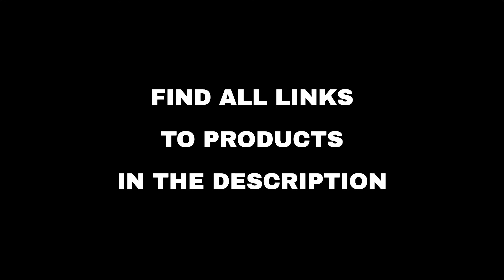Top 10 "Entertainment" deals on Amazon, today (2022-07-27)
⚠️ ATTENTION!
3. "Today" means 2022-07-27. Out of the day?

🔗 01 - TAVR Mobile TV Stand Rolling TV Cart Fl...
🔗 02 - [Newest 2020] Five Star Yagi Satellite ...
🔗 03 - HDMI Splitter with HD HDMI Cable, 1 in ...
🔗 04 - HOME VISION Tilt TV Wall Mount for Most...
🔗 05 - Short HDMI Cable 4K 1ft, iVANKY 18Gbps ...
🔗 06 - Universal TV Stand for 32-75 Inch LCD/L...
🔗 07 - Rocketman 4K UHD...
🔗 08 - GZKYYLEGS Projector Screen with Stand 1...
🔗 09 - HDMI Splitter 1 in 4 Out, MT-ViKI 1x4 P...
🔗 10 - [Newest 2021] Five Star Outdoor HDTV An...